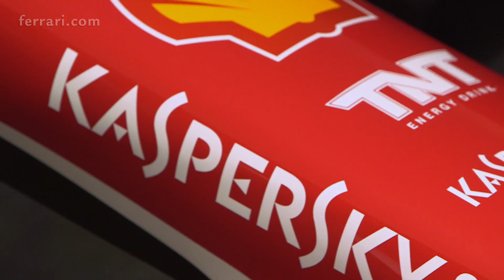Arrivabene wil minimaal twee overwinningen in 2015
Een interview met Ferrari-teambaas Maurizio Arrivabene, die minimaal twee Grand Prix-overwinningen wil in 2015.